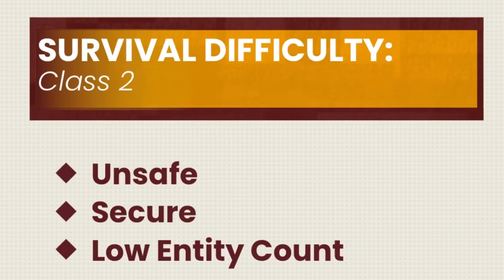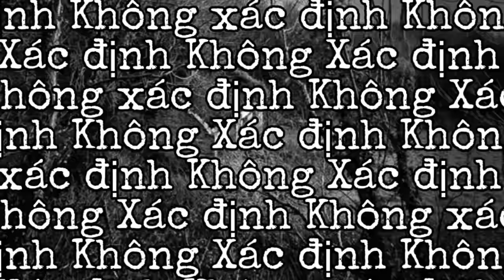Phân tích Level 71 -“Void Basement”: Cánh cửa dẫn đến Hư Không?| The Backrooms Vietnam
Fade into the Sh4de

--A Sh4de of Gr4y…--..

Hết!